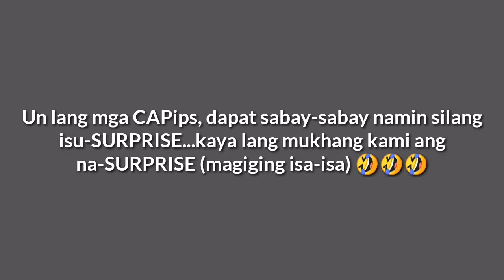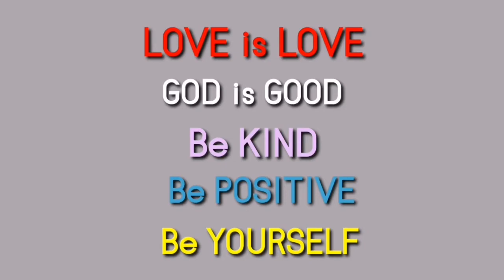WELCOME HOME Surprise w/ Our Buntsing (Part 2)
Enjoy watching and God bless you all 🤗💐😘